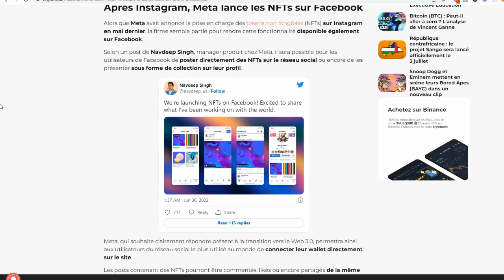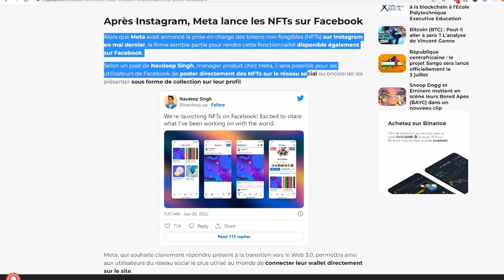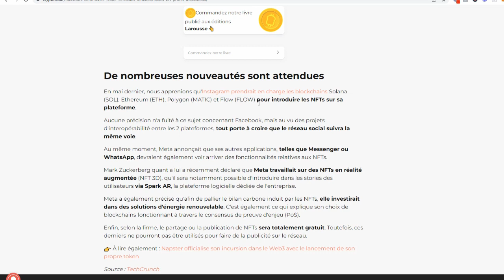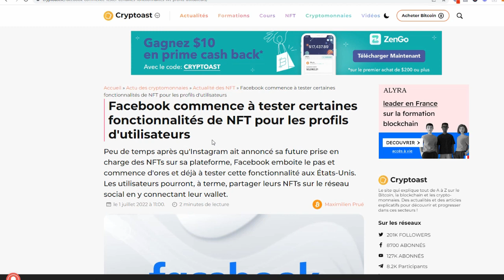🚀 Facebook va booster les cryptos ! 🚀